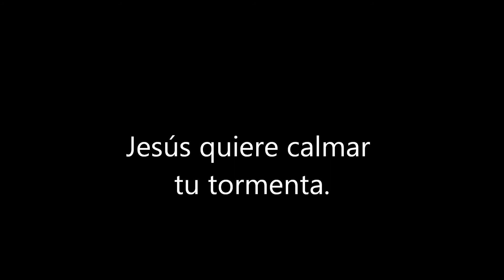TORMENTA EN LAS MONTAÑAS BLUE RIDGE | GOOD NEWS MINISTRIES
¿Cuál es la tormenta en tu vida? Jesús quiere calmar tu tormenta.

Este video es producido por Good News Ministries, el centro católico para el crecimiento diario en Cristo. ¿Qué deseas descubrir hoy?